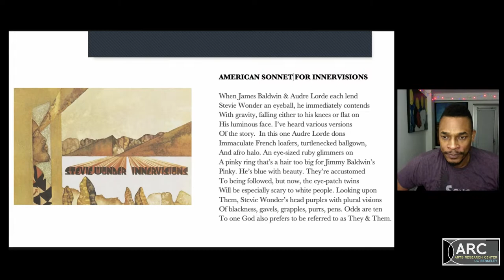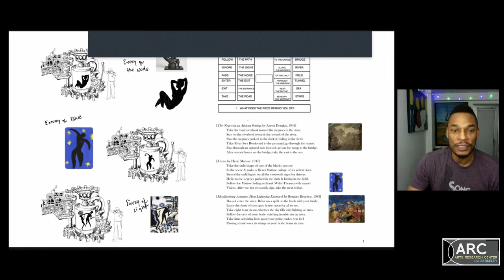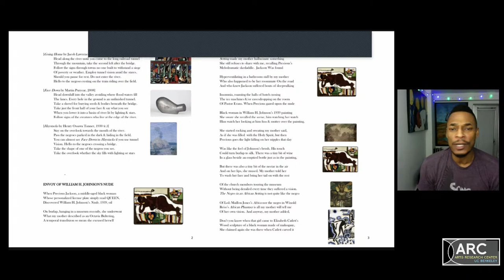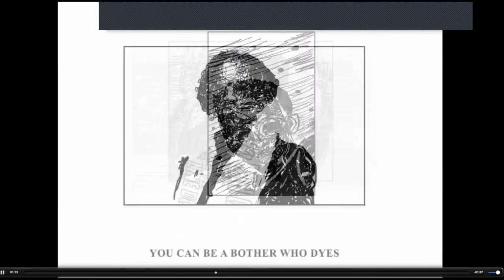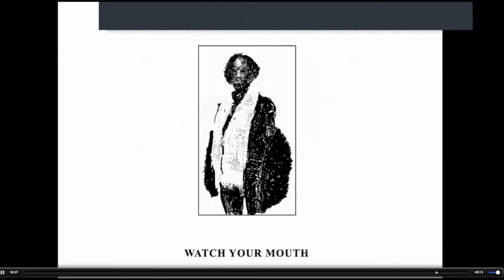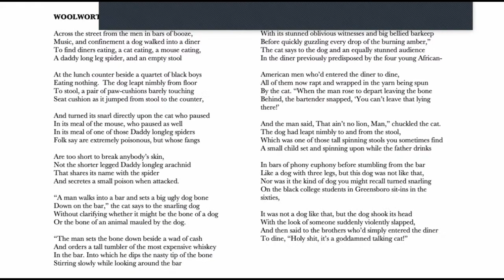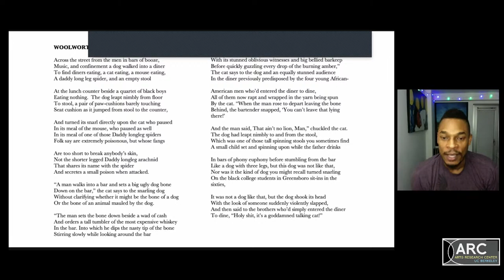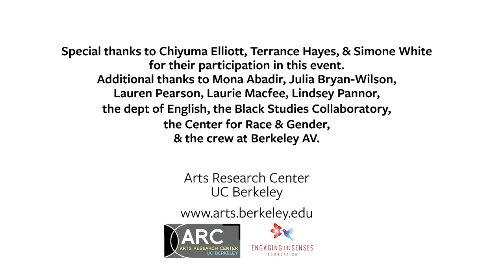Poetry Reading featuring Terrance Hayes and Simone White in conversation with Chiyuma Elliott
This event will be both live and true captioned.

Please join the Arts Research Center in welcoming two of America’s most compelling poets, Terrance Hayes and Simone White, on Wednesday, March 17, 2021 at 4pm PST. This event is part of ARC’s Poetry and the Senses program, generously funded by Engaging the Senses Foundation. Following their individual readings, they will be in conversation with UC Berkeley professor and Poetry & the Senses board member Chiyuma Elliott. This event will be live streamed on ARC’s YouTube channel, and live captioned. All of ARC’s programs are free and open to the public.

Terrance Hayes is the author of six poetry collections: American Sonnets for My Past And Future Assassin, a finalist for the National Book Award, National Book Critics Circle Award, and TS Eliot Prize; How to Be Drawn; Lighthead, winner of the 2010 National Book Award for poetry; Muscular Music, recipient of the Kate Tufts Discovery Award; Hip Logic, winner of the 2001 National Poetry Series, and Wind in a Box. His prose collection, To Float In The Space Between: Drawings and Essays in Conversation with Etheridge Knight, was a finalist for the National Book Critics Circle Award and winner of the Pegasus Award for Poetry Criticism. Hayes has received the MacArthur Foundation Genius Award, two Pushcart selections, eight Best American Poetry selections, and fellowships from the National Endowment for the Arts Fellowship and the Guggenheim Foundation. His poems have appeared in literary journals and magazines including The New Yorker, Poetry, The American Poetry Review, Ploughshares, Fence, The Kenyon Review, Jubilat, and Harvard Review. He is a professor of English at New York University.

Simone White is the author of or, on being the other woman (forthcoming from Duke University Press in 2021), Dear Angel of Death (Ugly Duckling Presse, 2018), Of Being Dispersed (Futurepoem, 2016), and House Envy of All the World (Factory School, 2010), the poetry chapbook, Unrest (Ugly Duckling Presse, 2013), and the collaborative poem/painting chapbook, Dolly (with Kim Thomas) (Q Ave, 2008). Her poetry and prose have been featured in Artforum, e-flux, Harper’s Magazine, BOMB Magazine, Chicago Review, The New York Times Book Review, and Harriet: The Blog. Her honors include a 2021 Creative Capital Award, a 2017 Whiting Award in Poetry, Cave Canem Foundation fellowships, and recognition as a New American Poet for the Poetry Society of America in 2013. A graduate of Wesleyan University, she holds a JD from Harvard Law School, an MFA from the New School, and a PhD in English from CUNY Graduate Center. She is the Stephen M. Gorn Family Assistant Professor of English at the University of Pennsylvania and serves on the writing faculty of the Milton Avery Graduate School of the Arts at Bard College. She lives in Brooklyn.

Chiyuma Elliott is Assistant Professor of African American Studies at the University of California, Berkeley. Her scholarly work and teaching focus on poetry and poetics, visual culture, and intellectual history from the 1920s to the present. Before joining the Berkeley faculty, Elliott was a Wallace Stegner Fellow at Stanford, and Assistant Professor of English, Creative Writing, and African American Studies at the University of Mississippi. A Cave Canem Alumni Fellow, she has also received fellowships from the American Philosophical Society, the James Irvine Foundation, and the Vermont Studio Center. She earned her M.F.A. in Creative Writing from Warren Wilson College and her Ph.D. in American Studies from the University of Texas at Austin. Elliott has published three books of poetry: At Most (2020), Vigil (2017), and California Winter League (2015) and her creative work has appeared in the African American Review, Callaloo, the Collagist, the Notre Dame Review, the PN Review, and other journals.